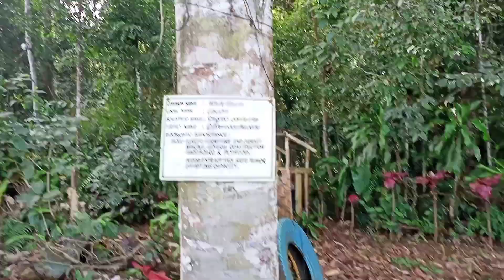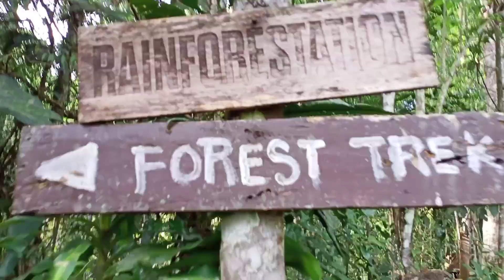BIG SCAM😂 RIDES OR TRAIL😂 SHORTCUT IS REAL😂 ABANDONED PLACE😥COVID19😥HABBIT HOUSE 🏡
blackpinkezch motovlog
nang dahil sa covid na abandonado  na ang isang magandang tourism 😥 Ang tinatawag na HABBIT HOUSE 😥 na matatagpuan sa Malaybalay City.
last naming naka punta doon DEC.28,2022.
Super ganda po ng Lugar, Sana po maibalik
po nila,